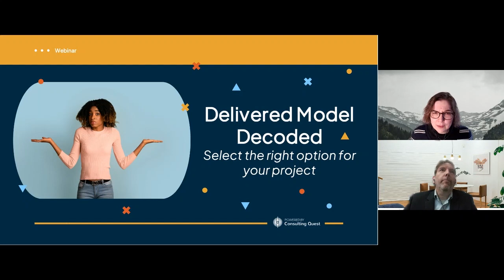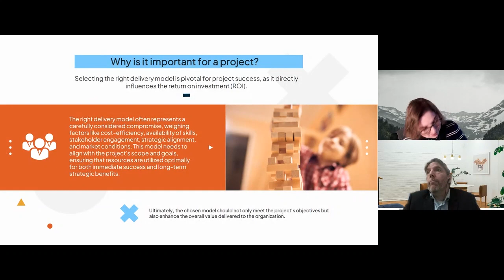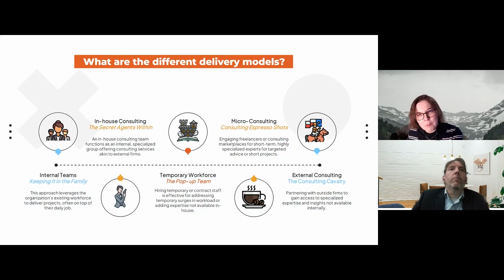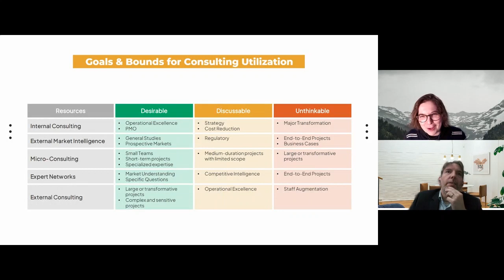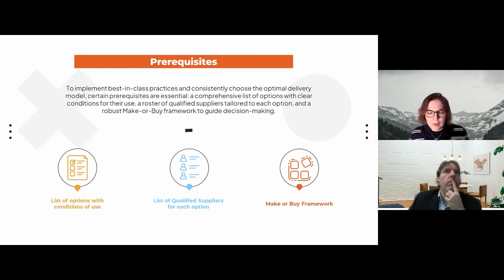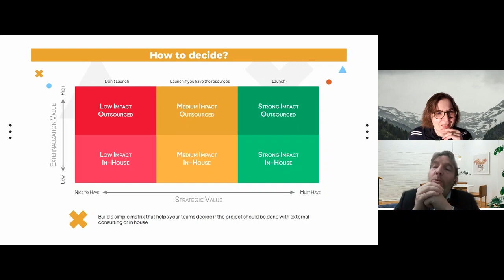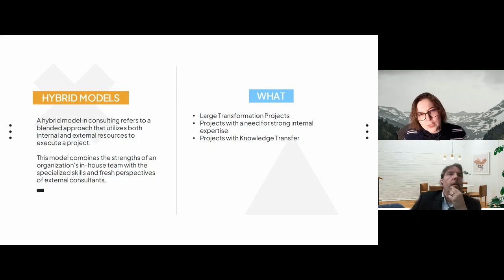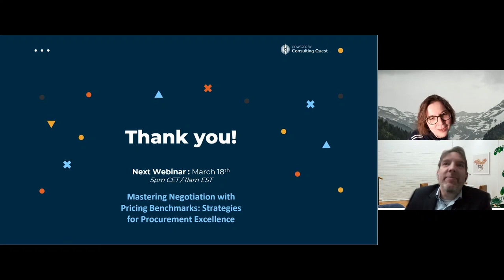Delivery Model Decoded: Select the Right Option for your Project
Deciding how to execute your consulting projects has evolved far beyond the simple 'make or buy' dilemma. Today's executives face a kaleidoscope of options, thanks to the expansion of the consulting industry and the emergence of various platforms and services. This wealth of choices can make selecting the right delivery model a complex yet critical task.

Join us for a dynamic webinar where we dive deep into the world of consulting delivery models. Your hosts, Helene Laffitte and Laurent Thomas, will unravel the complexity of modern consulting options, from traditional internal and external consultants to the burgeoning consulting marketplaces and expert networks.

Key Takeaways:
✅ Understand how the consulting industry's growth has broadened delivery model options.
✅ Identify the potential advantages and impact of selecting the right model for your consulting needs.
✅ Discover what makes a project ideal for externalization and the limitations to consider.
✅ Learn when to conduct a make or buy analysis and the critical questions to ask.
✅ Explore strategies for developing effective workflows and securing buy-in from top management and team members.
✅ Find out how to integrate your choice of delivery model with overall demand management strategies.

Click that Play button now!

Chapters:
00:00 - Introduction
06:00 - Understanding Delivery Models in Consulting
13:13 - What are the different Delivery Models?
23:27 - The right way to approach Delivery Models
37:24 - How to build a Framework for Make-or-Buy
50:19 - Practical Examples
01:02:43 - Q&A

If you are a professional in consulting and are looking to level up and learn more about the industry, visit the Consulting Quest